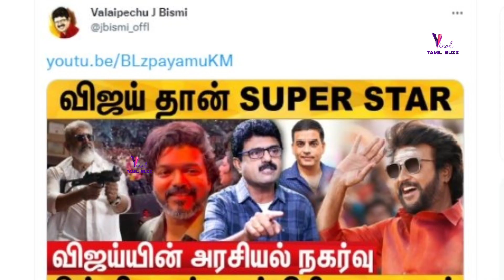Vijay next superstar ? Rajinikanth Fans warning journalist Bismi | Sarath kumar | Vijay rajini fans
Vijay next superstar controversy | sarathkumar said vijay is superstar in varisu audio launch | Rajini former superstar journalist bismi video | rajini fans warning bismi about vijay praise video | rajini fans vijay fans clash due to superstar name | Rajinikanth army slams vijay | tamil news | Today latest news | Thalapathy Vijay Makkal Iyakkham troll rajini superstar | varisu audio launch on sun tv | varisu movie update | Varisu movie trailer  review | Varisu trailer reaction